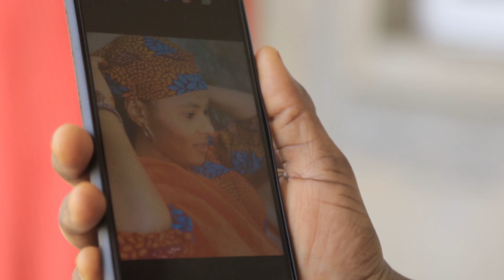GARGADA Episode 18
A Web Series by Ali Nuhu Channel

Starring : Lawan Ahmad, Zarah Mohd Diamond, Salisu Fulani, Faiza Abdullahi, Auwal Isa West, Kawu Ali, Nura Dala, Safwan Alameen and Aisha Usman Adam.

Produced by LAWAN AHMAD

Directed by NURA MUSTAPHA WAYE